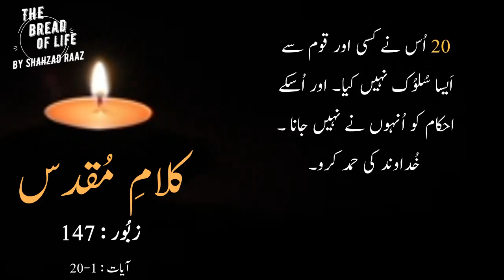Psalm 147 : 1 - 20 (Urdu / Hindi) by Shahzad Raaz | Zaboor 147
" خُداوند کی حمد کرو۔ کیونکہ خُدا کی مدح سرائی کرنا بھلا ہے۔ اِسلئے کہ یہ دِل پسند اور ستایش زیبا ہے۔ "
زبُور 147 : 1 - 20
Psalm 147 : 1 - 20 (Urdu / Hindi)
by Shahzad Raaz
یہ ویڈیو خود بھی دیکھیں، سُنیں، برکت پائیں اور دوستوں سے بھی شیئر کریں ۔ ۔ ۔ خُداوند آپ سب کو بہت برکت دے ۔ ۔ ۔ آمین ! ۔ ۔ ۔ بائبل سے مُتعلق مزید ویڈیوز حاصل کرنے کے لئے فیس بُک پیج "The Bread of Life" کو ضرور لائیک اور فولو کریں۔ ۔